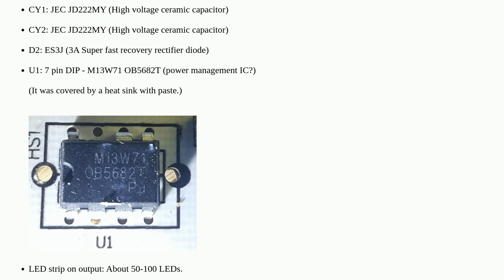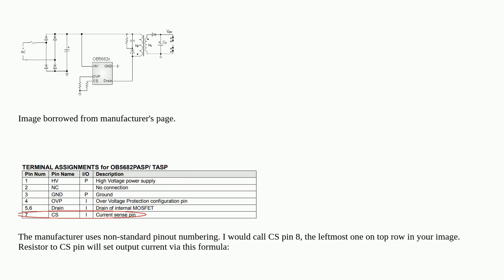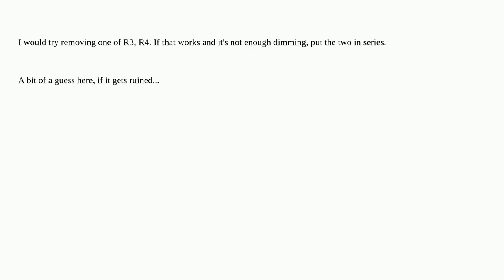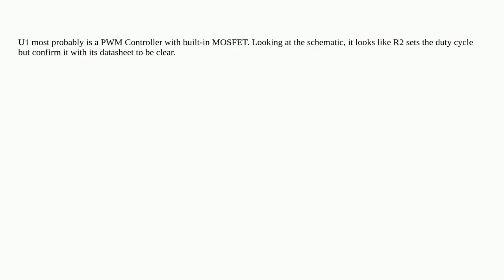Changing a store-bought LED power supply's output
A special thanks goes out to the community

  led-driver power-supply